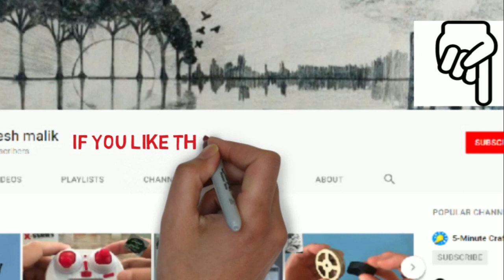Very IMPORTANT 75 Question for CTET 2019| child development| IN HINDI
This video contain ctet very important question related to child development. It contain question regarding some theory

If you like our videos please share and likes over video s
Thank u